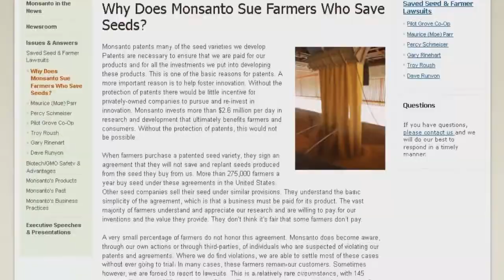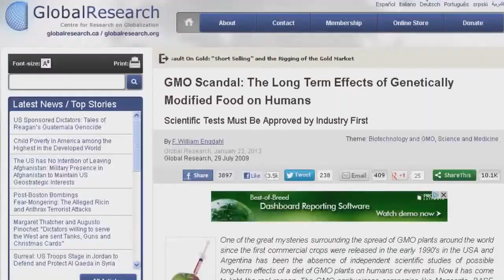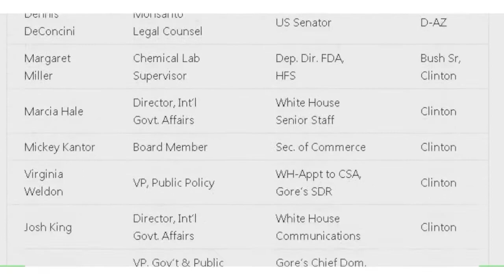Anonymous CALL TO ALL ANONS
Irc.rootd.it

This is a call to all Anons.

On May 25, activists around the world will unite to march against Monsanto: because they are altering the nature of our food supply without a concern about long term effects on human health, because they are creating a monopoly on the supply of seeds for farmers and, because of increasing evidences of long term environmental damages.

Research studies have shown that Monsanto's genetically-modified foods can lead to serious health conditions such as the development of cancer tumors, infertility, birth defects, and other diseases. In the United States, the FDA, the agency tasked with ensuring food safety for the population, is steered by ex-Monsanto executives. World renowned scientists raising the alarm on GMO food, such as Arpad Pusztai, have been silenced. There is an obvious conflict of interests which explains the lack of public research on the long-term effects of GMO products. Recently, the U.S. Congress quietly passed the "Monsanto Protection Act" which, among other things, bans courts from halting the sale of Monsanto's genetically-modified seeds.
For too long, Monsanto has been the benefactor of corporate subsidies and political favoritism. Organic and small independent farmers suffer losses while Monsanto continues to forge its monopoly over the world's food supply, including exclusive patenting rights over seeds. Farmers trying to save their own seeds have been sued by Monsanto when their fields have been contaminated by Monsanto's patented seeds. Independent farmers cannot survive financially in the face of court battles against a multinational corporation.

Monsanto's GMO seeds are harmful to the environment. Scientists have indicated they have contributed to colony collapse among the bee population. The promotion of the use of glyphosate, an herbicide used in conjunction with roundup ready crops, has resulted in the apparition of superweeds and the widespread presence of glyphosate in the environment, with little being known about the long term effects of exposure on human health and on ecosystems.
There are many solutions: voting with your dollar by buying organic, labeling of GMO foods, repealing relevant provisions of the US's "Monsanto Protection Act". But today we are asking you to take a first step and help us to inform the public about Monsanto's secrets. Join us in the march to the streets to show the world and Monsanto that we are aware and want them to be held accountable. We will not stand for cronyism. We will not stand for poison.

Divided by Zero.
Expect us.
Expect Us.